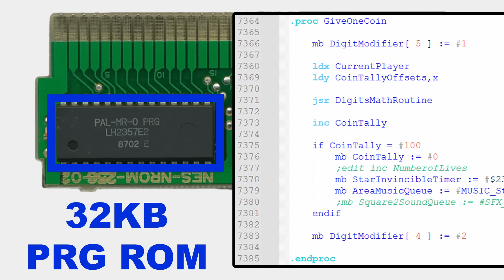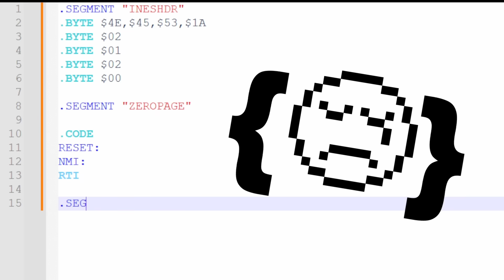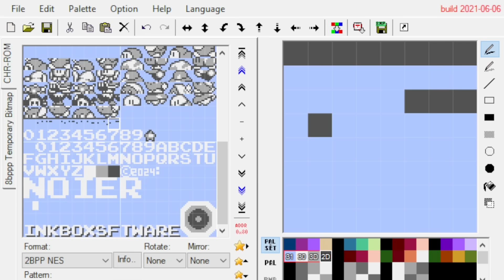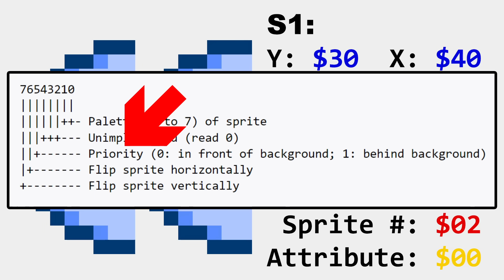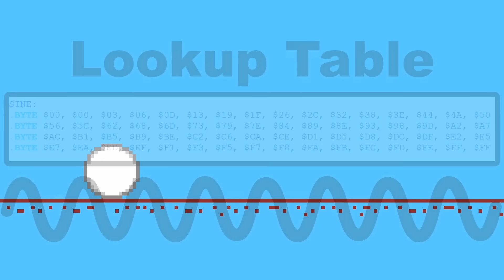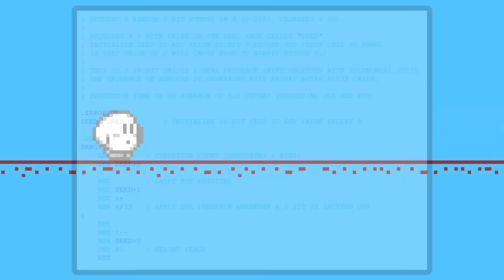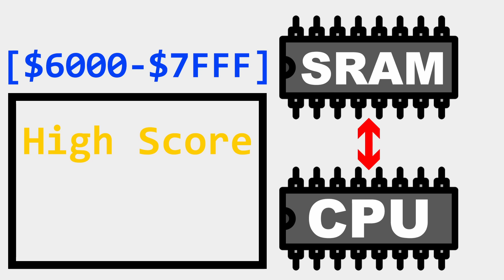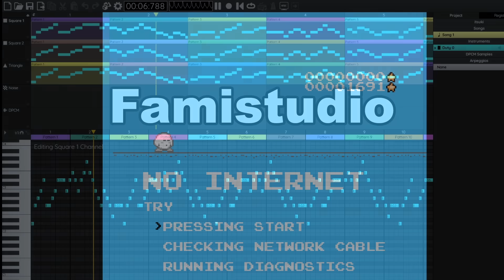Programming a 40KB NES Game (in Assembly)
The Nintendo Entertainment System (released as the Family Computer in Japan) is the world's most iconic home game console. With a Ricoh 2A03 CPU based on the popular MOS 6502, it had 2KB of RAM, 2KB of VRAM, and with the built in Picture Processing Unit and Audio Processing Unit, was used to run some of the world's most popular games ever released.

Although early NES games were design for 40KB cartriges (32KB of PRG ROM and 8KB of CHR ROM), later advancements led to larger chips being used, and more game content being added, but the system itself remained the same. In order to bridge this gap, Mapper Chips were developed to allow the system access to certain parts of the PRG or CHR ROM sections.

I've created a new NES title to show how programming an NES game from scratch can be accomplished. No Internet for the NES is available now